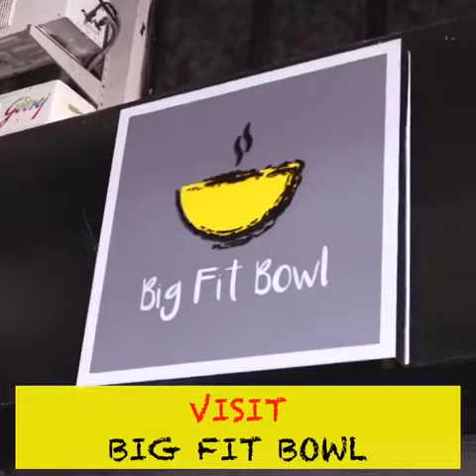Free food bank in Panjim Goa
Free food bank | Panjim | Goa |